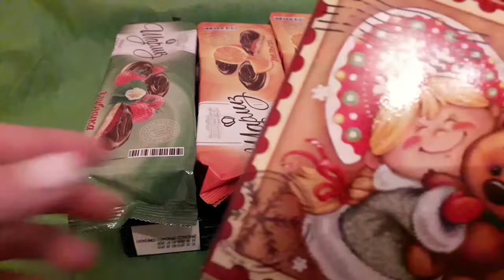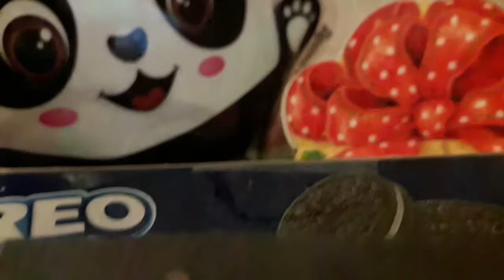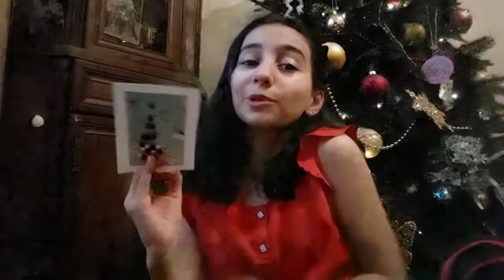Идеи для Новогодних подарков 🎁🎀,2 часть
Это видео называется: 《"Идеи для Новогодних подарков",2 часть》. Надеюсь оно вам понравилось.
❗Расписание моих видео❗: 1 видео в неделю,выпускаю каждую среду.